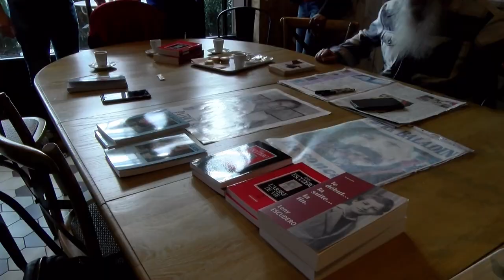Dédicace Patrick Baladin